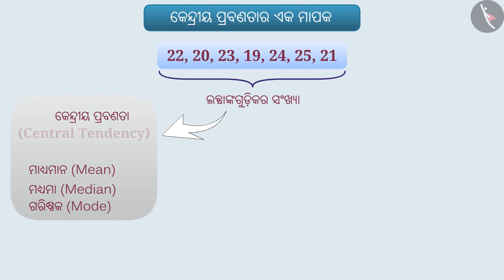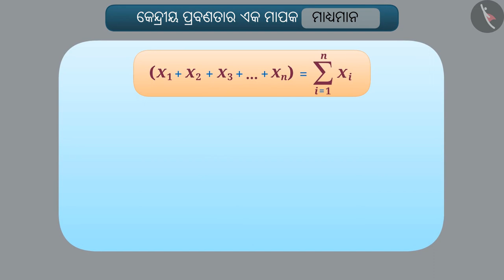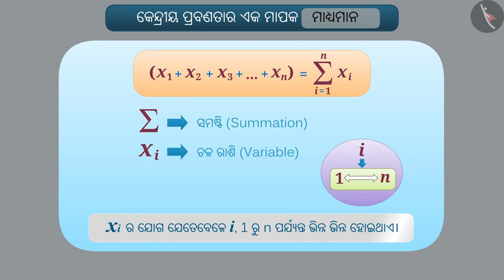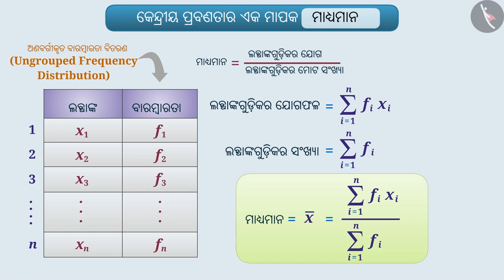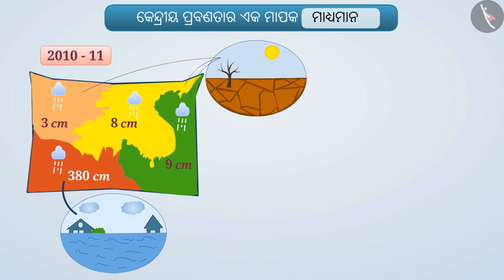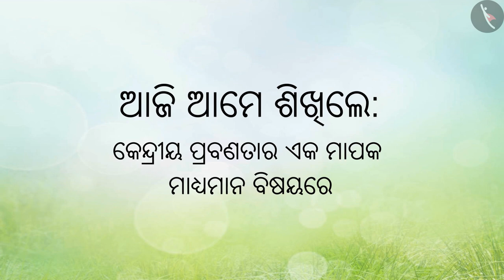କେନ୍ଦ୍ରୀୟ ପ୍ରବଣତା - ମାଧ୍ୟମାନ|Part 1/4|Measure of Central Tendency|Odia|Class 9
Class 9 | କେନ୍ଦ୍ରୀୟ ପ୍ରବଣତା - ମାଧ୍ୟମାନ|Part 1/4|Measure of Central Tendency|Odia|Class 9

TicTacLearn Video
Interactive Videos